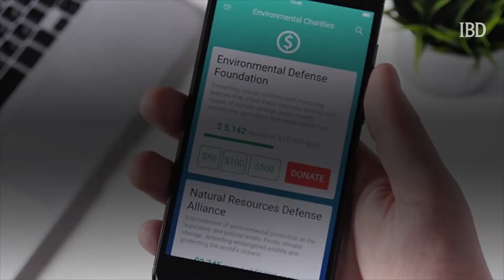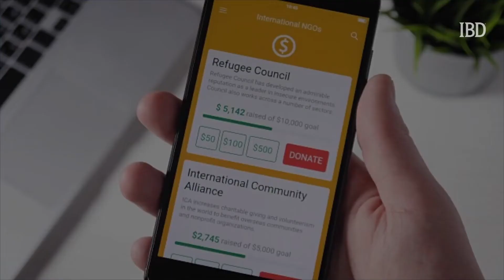Don't Need Your Stimulus Checks? Get A Tax Break By Giving Them Up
If you aren't in need of your stimulus checks, you can earn tax breaks in exchange for charitable donations.